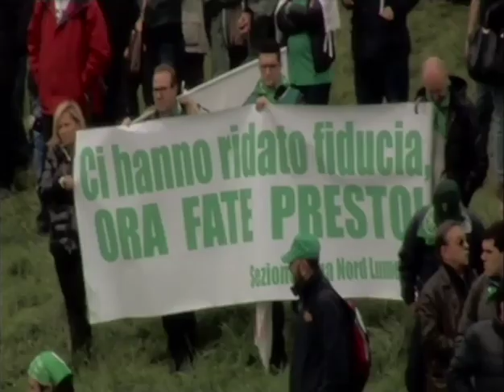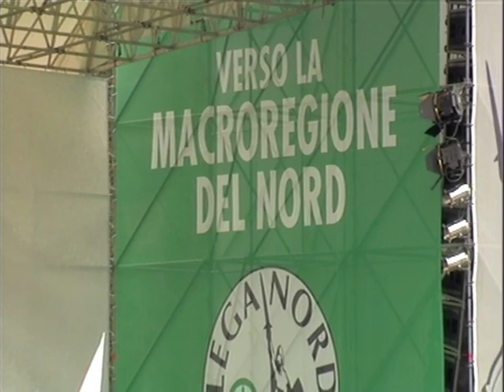Pontida 2013 - Intervento Roberto Calderoli